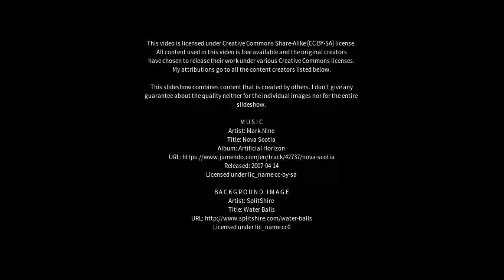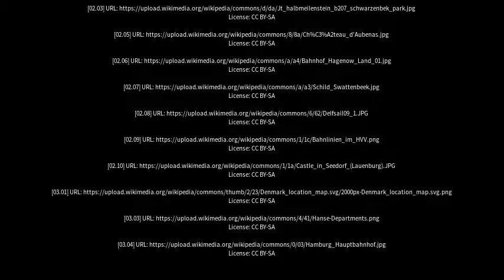Best places to visit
Best places to visit - Schwarzenbek (Germany) Best places to visit - Slideshows from all over the world - City trips, nature pictures, etc.